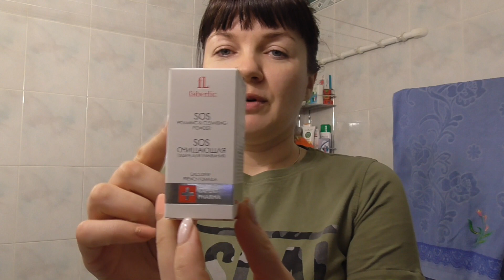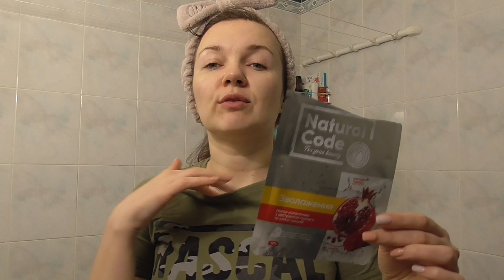Затест SOS очищуючої пудри від FABERLIC!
ꕥДякую за перегляд!ꕥ